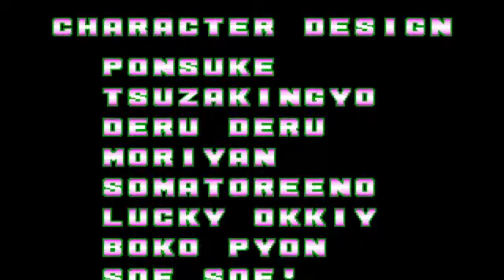Fatal Fury (Neo Geo AES) - Terry Bogard (Hard) Playthrough - No Round Lost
This is one of the easier Neo Geo fighting games to 1cc, so It didn't take too long to get this run. I felt like going back to play this since it's the series 30th anniversary. The original Fatal Fury released back in 1991, the same year Street Fighter II released, the fighting game that inspired Fatal Fury and all the other fighting games out there. Happy 30th anniversary to the Fatal Fury series :)